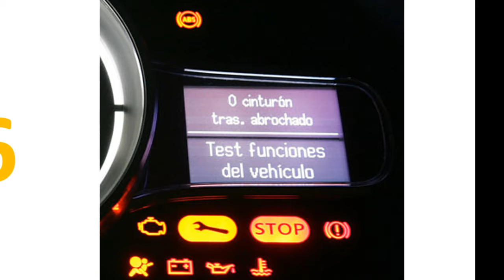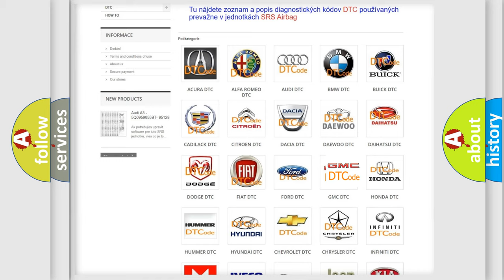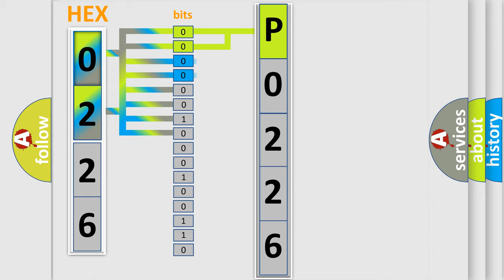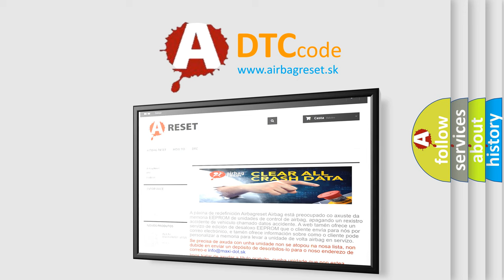DTC GMC P0226 Short Explanation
Contents:
0:21 Basic DTC analysis according to OBD2 protocol standard.
1:48 Insight into programming
2:58 A diagnostically understandable description of the Diagnostic Trouble Code
3:05 Basic error definition

Make:
GMC
Code:
P0226
Definition:
CAN Invalid Data from TCM
Description:
DTC concerned with TCM is detected.
Cause:
CVT systemTCMESP control module